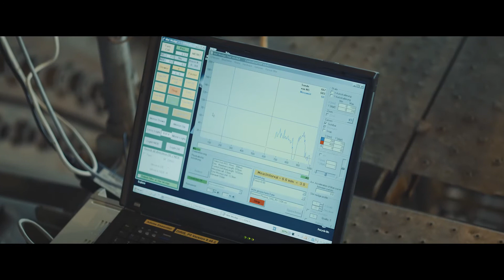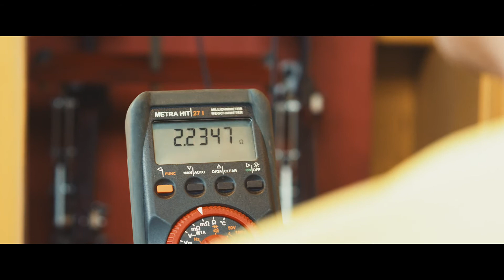ABB Field Services for grinding applications performed at Newmont Phoenix gold mine, USA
State-of-the-art field services performed on an ABB GMD. ABB strongly believes that the best performing equipment is the one that is well maintained. Therefore, ABB’s expert field services focus on equipment enhancement and overall plant and safety performance like in this reference project at Newmont Phoenix gold mine.